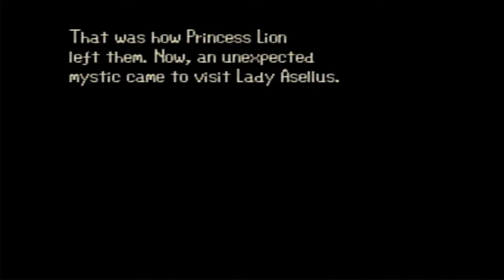Saga Frontier: Asellus Part 8- Lion Princess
Asellus and gang take on the Lion Princess